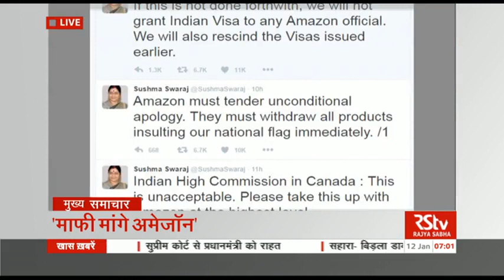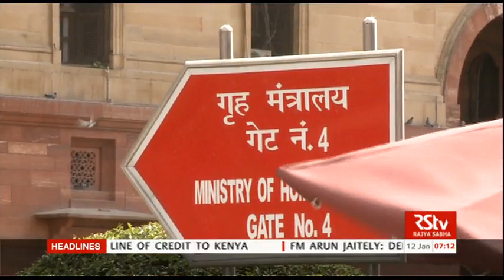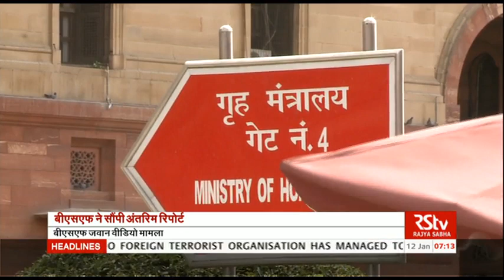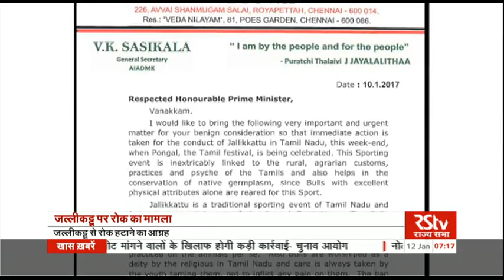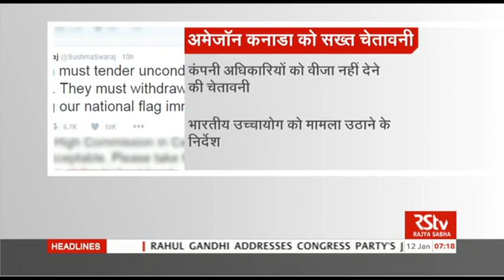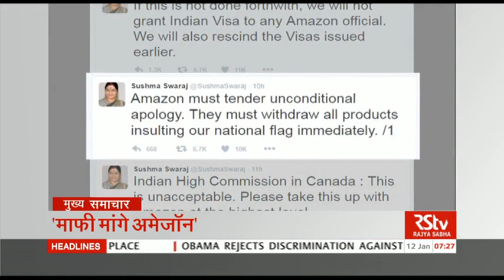Hindi News Bulletin | हिंदी समाचार बुलेटिन – Jan 12, 2017 (7 am)